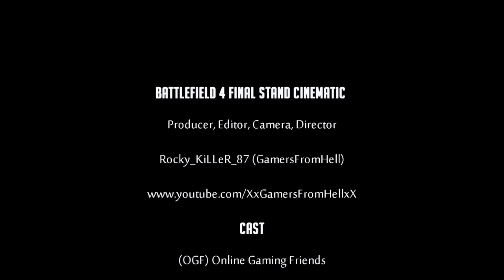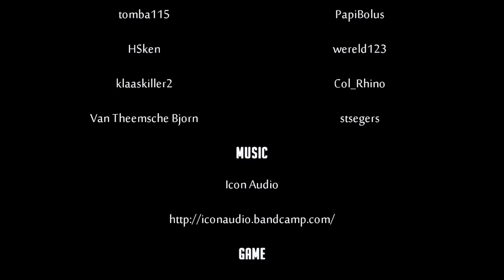BF4 Final Stand | Stop motion Cinematic | Submission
A BF4 Stop Motion Cinematic done in the latest Final Stand DLC in 60fps!

/REC-filming-platoon